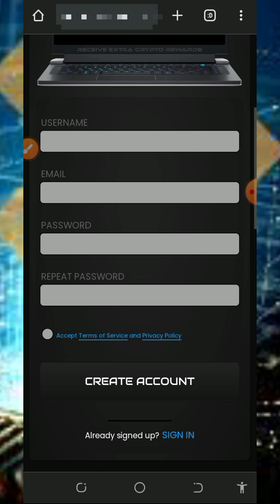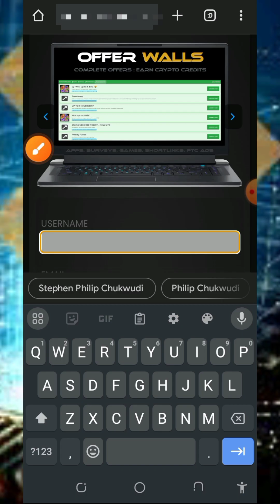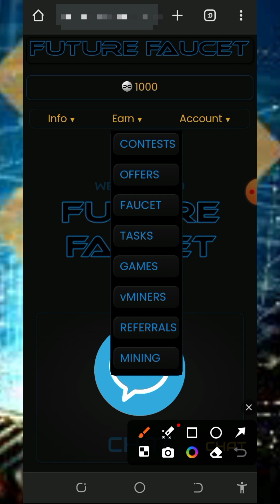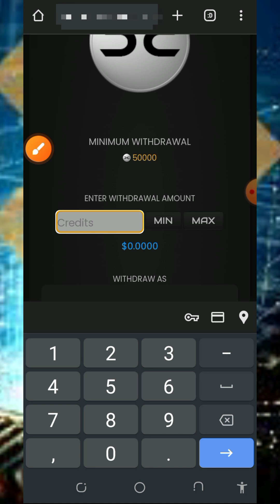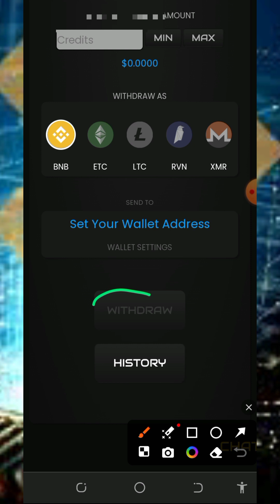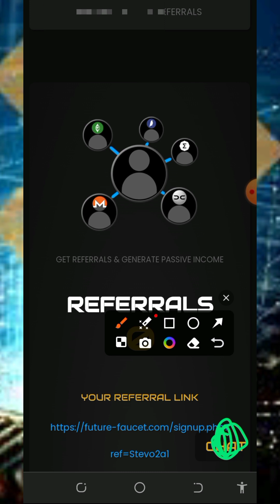Free BNB Earning Site 2024 | Claim Upto 0.87454 BNB Today | EARN FREE BNB 💫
This video is about a FREE BNB TO FAUCET SITE where you can unlimited FREE BNB without investment; join today and CLAIM FREE BNB.

research

online income
cryptocurrency tutorial
btc mining
btc mining 2024
dogecoin mining
bnb coin
crypto mining
android mining
airdrop income
crypto airdrop income
airdrop income
crypto faucet
Bitcoin 2024
Tron Trx 2024
Binance 2024
Litecoin 2024
Dogecoin 2024
Ethereum 2024